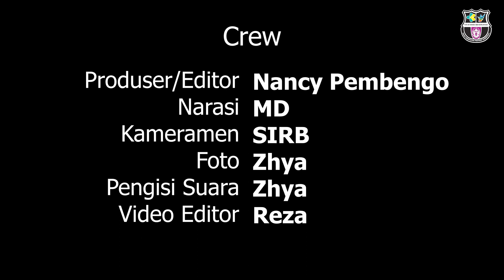Anang Otoluwa Minta Kabupaten/Kota Maksimalkan Inputan Aplikasi Selena